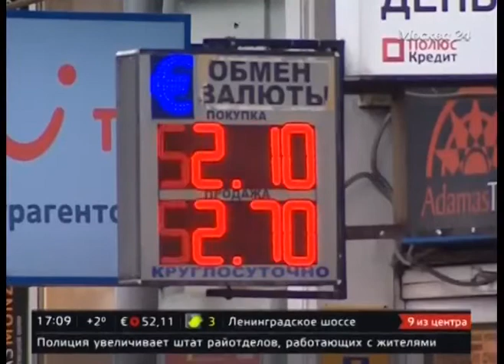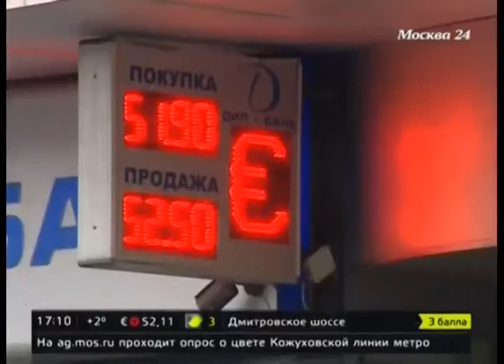ТВ Москва-24 20.10.2014 - О том, в чем выгодно хранить накопления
Как показывают данные торгов, в понедельник курс евро к доллару постепенно стабилизируется на фоне затишья на валютном рынке. О том, в чем выгоднее хранить накопления, телеканалу "Москва 24" рассказал эксперт по валютному рынку Максим Зайцев.